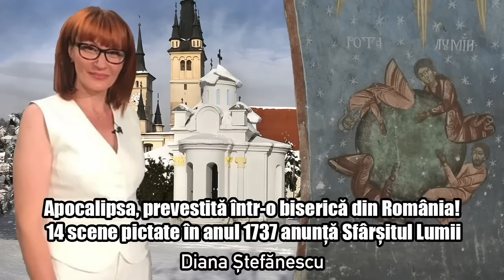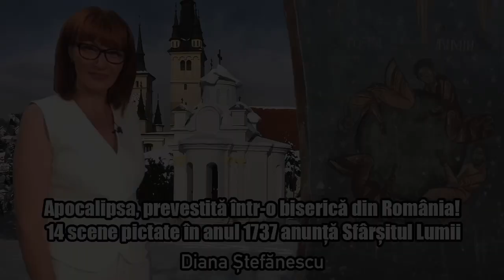Descoperire senzațională într o biserică din România * 14 scene pictate care prevestesc Apocalipsa